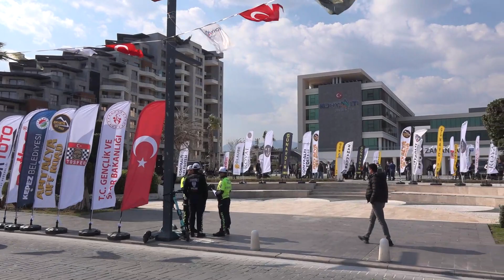2022 Antalya Offroad Yarışı // Genel Klasman ve Sınıf İlk 3'leri // Rallivideo.com